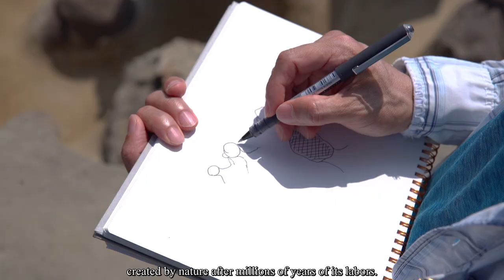Geological Tour - Heping Island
Heping Island
Geological features: mushroom rocks, marine caves, thousand layers of tatami, chessboard rocks, honeycomb rocks
Rock structure: thick-bedded sandstone
Age of deposition: 20-22 million years ago